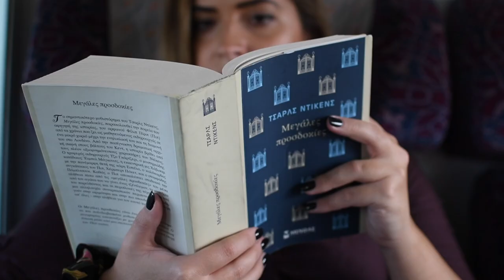Exploring Morocco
Some of my favourite moments from our recent trip to Morocco! All footage shot on a Nikon D500. The beautiful music is "Dipolo 1" by the talented Greek musician Vasilis Massalas, from his album "Dipola".